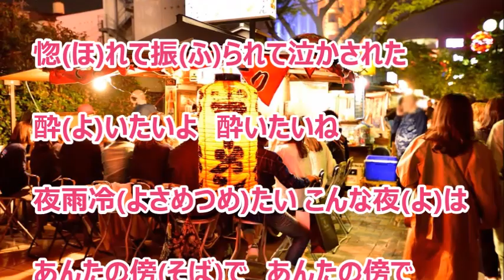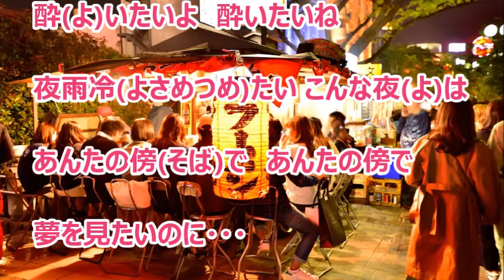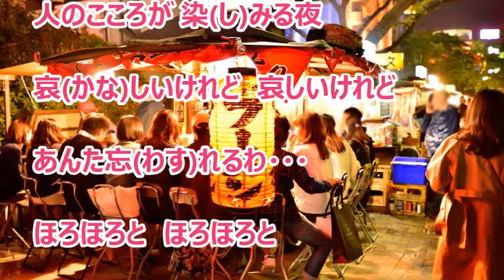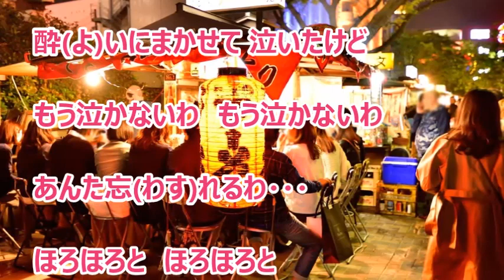雨の屋台酒／夏木綾子 カラオケ